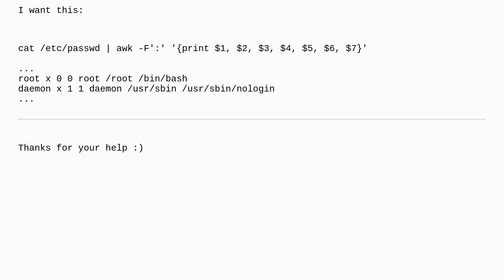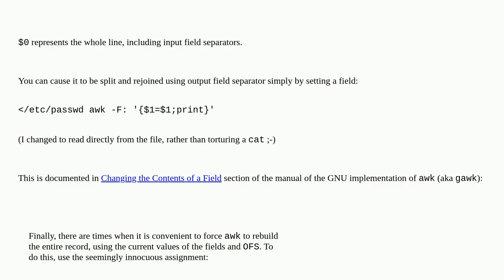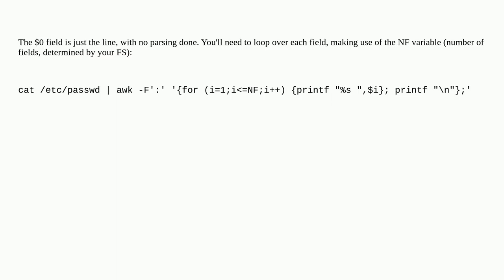Unix: awk - print $0 ignores OFS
awk - print $0 ignores OFS

A special thanks goes out to the community

  awk